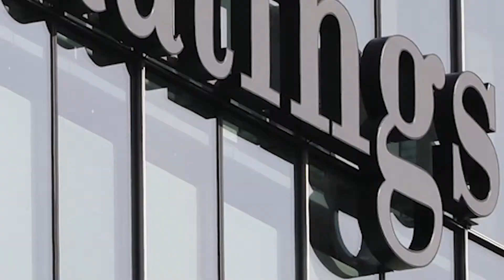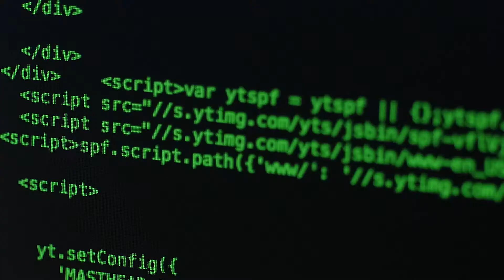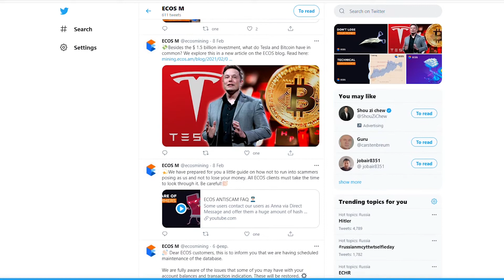ECOS News: What's stopping bitcoin? Who wants to improve it and how? 🦾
Bitcoin broke $50k 🚀
To celebrate, ECOS is giving away 4 mining contracts of $50 each!